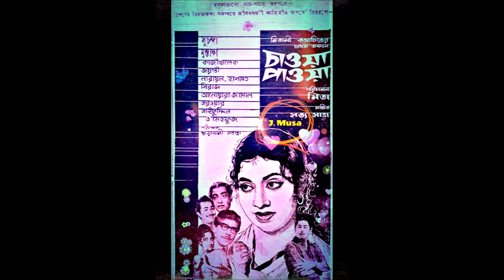Ei Raat Jabe Je Chole, Anjuman Araa Begum, Film - Chawa Pawa (চাওয়া পাওয়া) 1967, Fresh Sound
এই রাত যাবে যে চলে
শিল্পীঃ আঞ্জুমান আরা বেগম
গীতিকারঃ ডঃ মোহাম্মদ মনিরুজ্জামান
সুরকারঃ সত্য সাহা
ছায়াছবিঃ চাওয়া পাওয়া - ১৯৬৭
পরিচালকঃ মিতা।
শ্রেষ্ঠাংশেঃ সুচন্দা/মুস্তাফা/ কাজী খালেক/জয়ন্তী/নারায়ন/সিরাজ/হাসমত/আনোয়ারা জামাল/সরওয়ার/সাইফুদ্দিন/মেহফুজ।
কৃতজ্ঞ : আরশাদ ও পিজু ভাই (পেপার চিত্র)